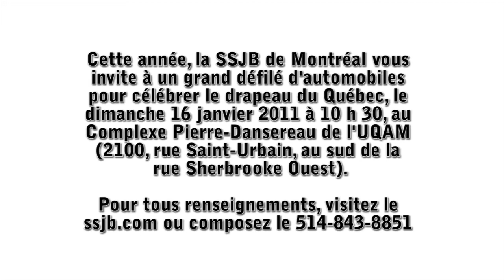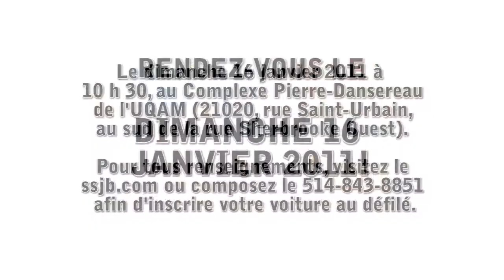16 janvier 2011 - Défilé d'automobiles pour célébrer le fleurdelisé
Invitation à la grande fête du drapeau du Québec !

Le 21 janvier 1948, le fleurdelisé remplaçait l'« Union Jack » britannique comme drapeau national du Québec et s'élevait pour la première fois au-dessus du Parlement. Soixante-trois ans plus tard, la Société Saint-Jean-Baptiste de Montréal vous invite à venir en grand nombre célébrer le drapeau du Québec.

Les festivités se dérouleront en deux temps. La première activité aura lieu le dimanche 16 janvier 2011 et la seconde se tiendra le jour du Drapeau, soit le vendredi 21 janvier 2011.

Dimanche 16 janvier 2011 : grand défilé d'automobiles
Veuillez arriver à l'avance pour placer les voitures et les décorer. Rendez-vous à 10 h 30 au